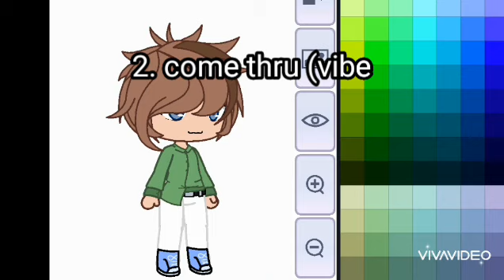Day 2 turning song to oc (vibing)